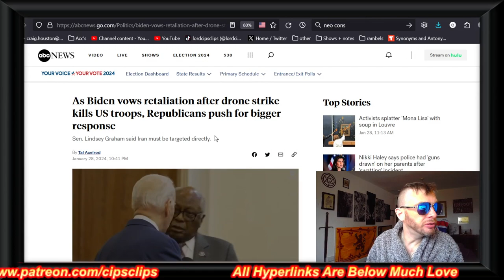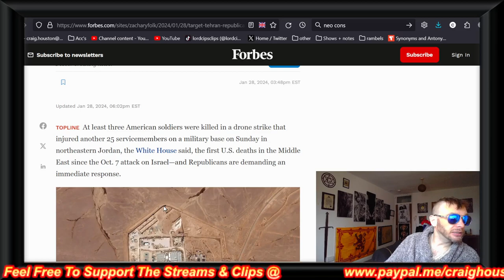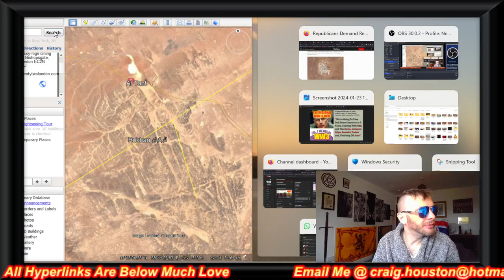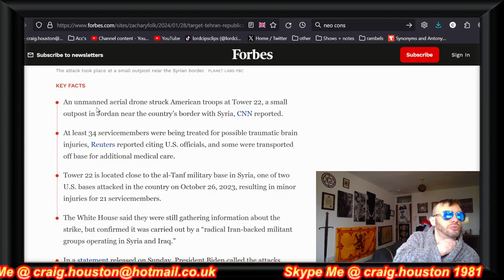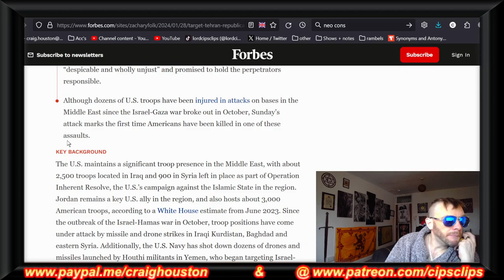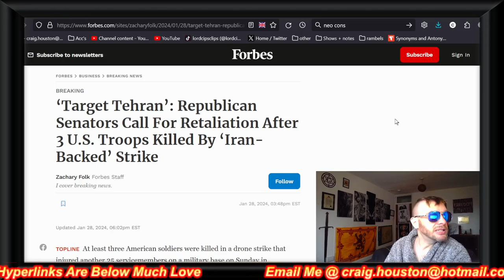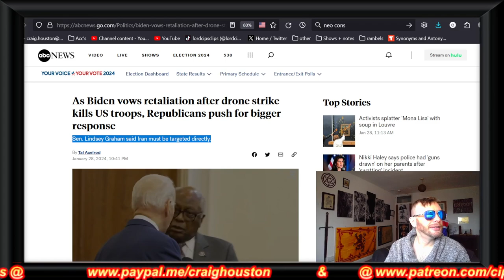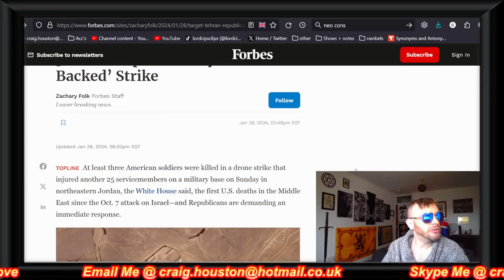‘Target Tehran’: US Senators Call For Retaliation After 3 U.S Troops Killed By ‘Iran-Backed’ Strike